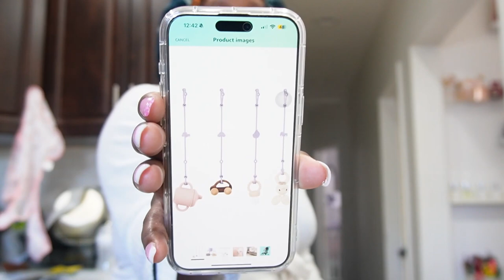SHE HAS DONE SO MUCH FOR ME - INDEBTED TO HER motherhood MOMVLOG gratitude All Things Jadene